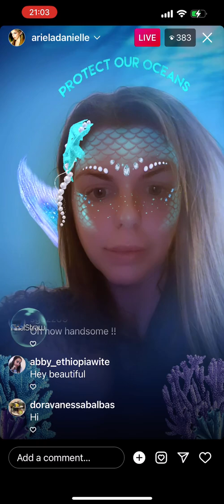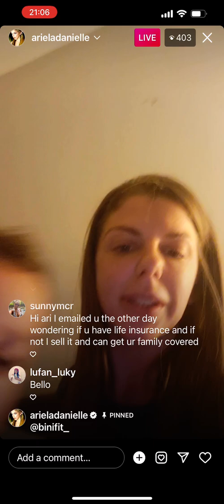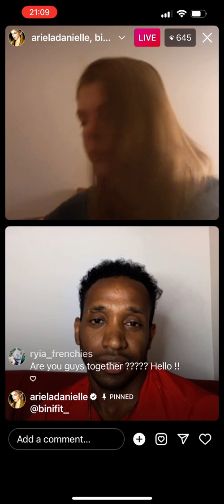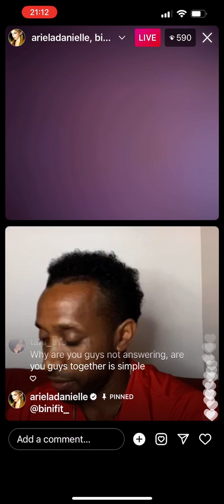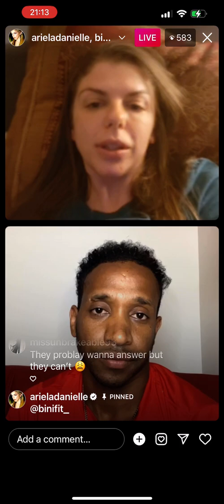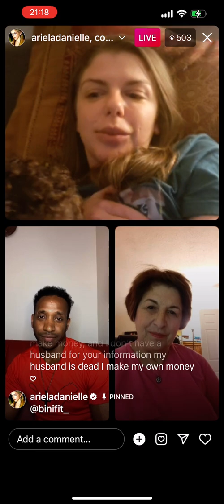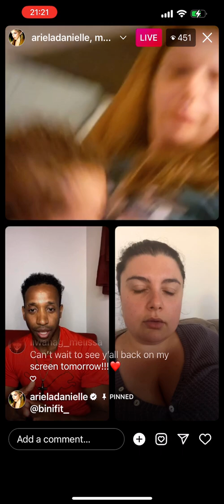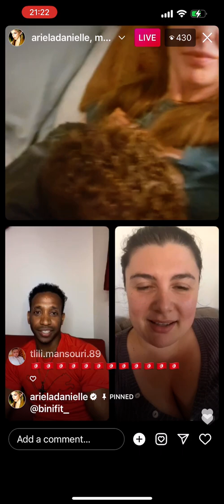90 Day Fiancé’s Ari goes live with Biniyam talks about new projects 4/23/22